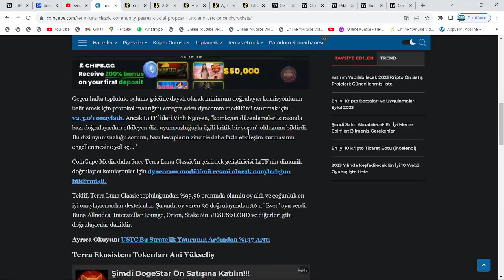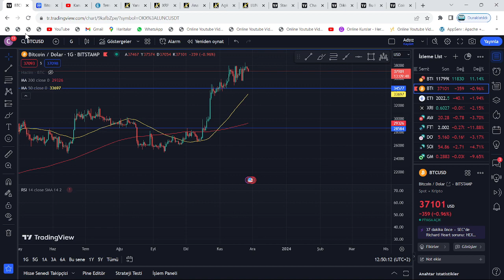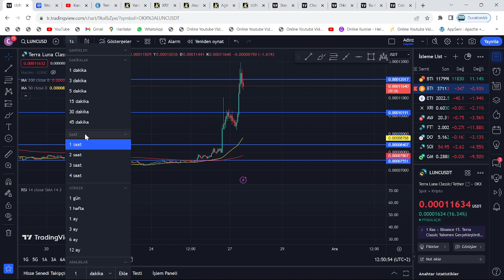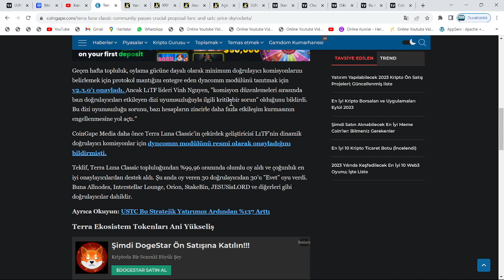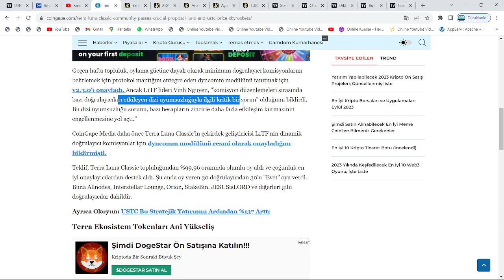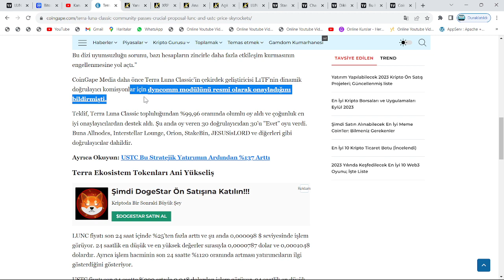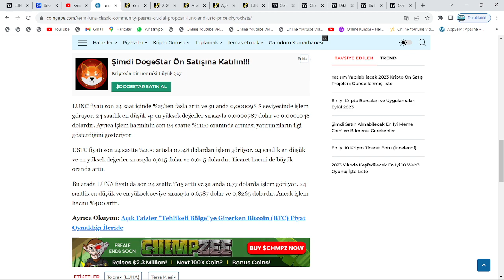SAAT 15.00'DA, KAYIŞ KOPACAK: 1 SAAT!🚀LUNC COİN, %1120 YÜKSELİŞ!🔥LUNC 12X, LUNA 5X VE USTC 4X RALLİ🚀